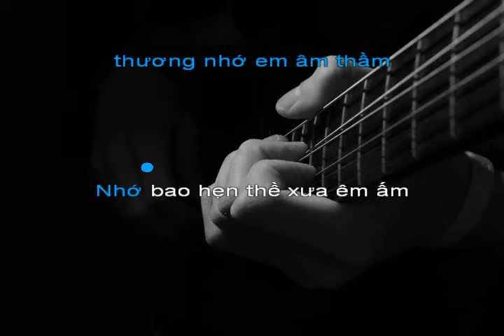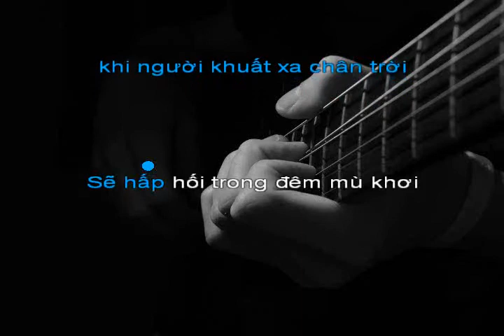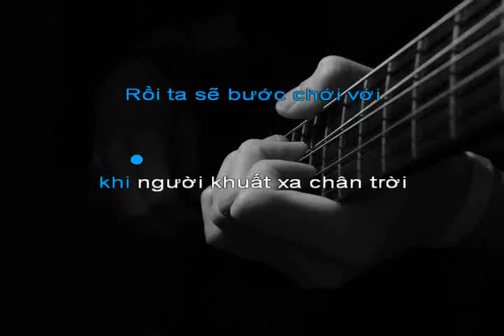Đường Xưa [Am] - Quốc Dũng (Guitar Cover)